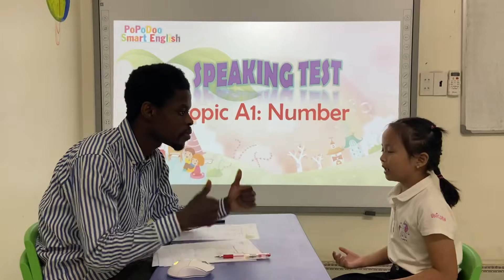Vido 13_Lucy_A1